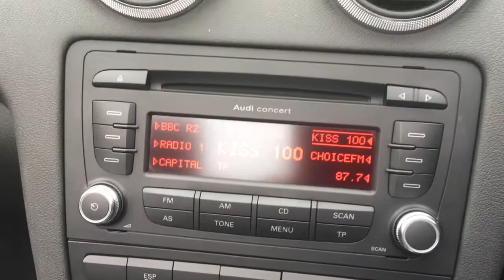Audi A3 Cabriolet 2.0 TDI S line S Tronic for Sale at CMC-Cars, Near Brighton, Sussex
Make / Model: Audi A3 Cabriolet 2.0 TDI S line S Tronic
Colour: Black   Year: 2008  Reg: P321 SPB   Mileage: 68600

Balcombe Road
Whitemans Green
West Sussex
RH17 5BZ